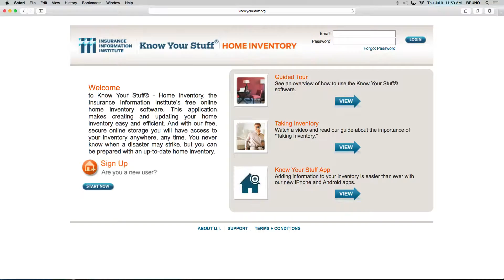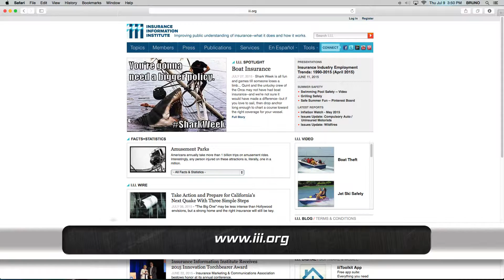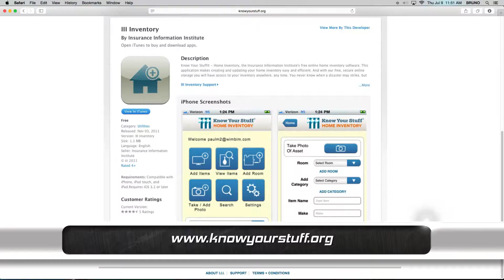Home and Renters Insurance - Prepare to Survive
Prepare to Survive is a series of videos on hurricane preparedness topics and is produced during hurricane season in Pinellas County, with new shows appearing monthly.

This episode focuses on understanding homeowner’s insurance, renter’s insurance, deductibles and more. Guest Lynne McChristian of the Insurance Information Institute shares what you need to know so you are prepared to survive.